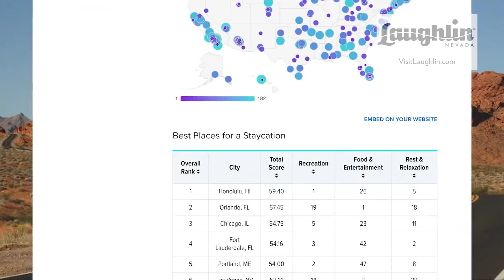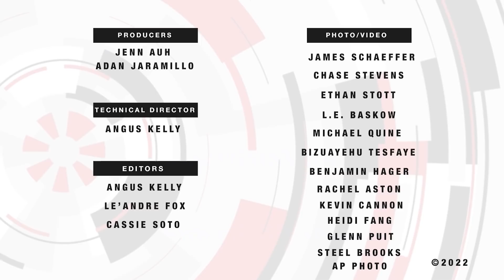Las Vegas News | 7@7PM for Wednesday, June 1, 2022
Elvis impersonators fear loss of work amid legal dispute, officials discuss whether Nevada will remain a blue state after election season, Whitney Houston's hologram show shuts down at Harrah's Showroom and more on 7@7 PM from the Las Vegas Review-Journal.